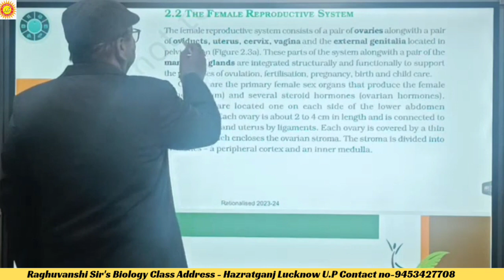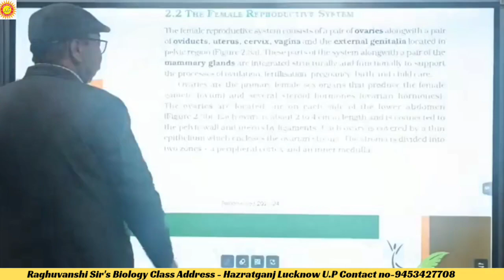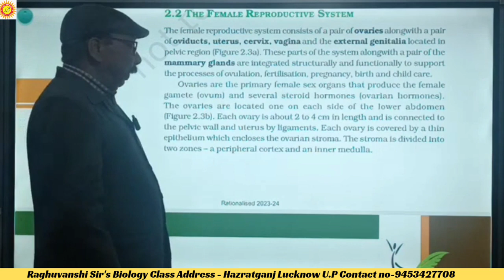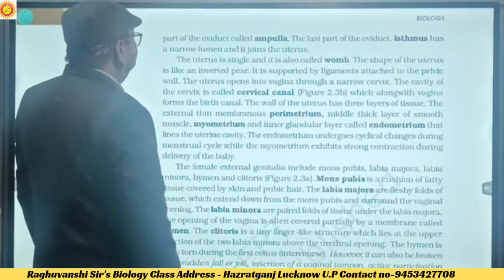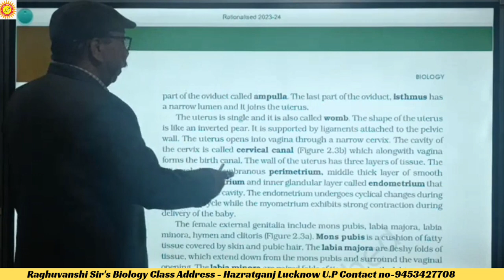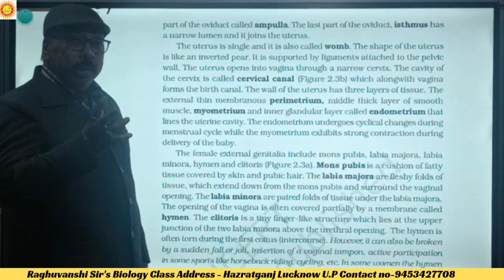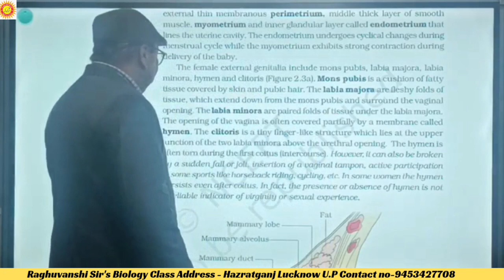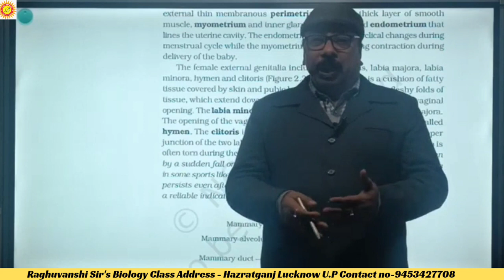Human Reproduction (Female Reproductive System)| NEET UG | Raghuvanshi Sir's Biology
In this engaging NEET UG , we embark on a fascinating journey into the Human Reproduction . Join us as we delve deep into the intricate world of biology, exploring the diverse species that inhabit our planet. Whether you're a student preparing for NEET UG or simply curious about the wonders of the natural world, this lecture is your key to unlocking the secrets of the Human Reproduction

Head Office: 3rd Floor Raghuvanshi Campus, Kaysons Lane, Nawal Kishore Road, Hazratganj, Lucknow

Office 2: 2nd Floor, Awadh Plaza, Naval Kishore Road, Hazratganj, Lucknow-226001

GS Institute - Gate Num- 03, 2nd Floor 62, Husangaj Metro Station, 070A/SF, Lalkuan Rd, Husainganj, Lucknow, Uttar Pradesh 226027

NEET UG Lecture
Animal Kingdom Exploration
Biology Education
Raghuvanshi Sir's Biology
NEET UG Exam
Wildlife Diversity
Educational Lecture Series
Biology Curriculum
Science Learning
NEET Preparation Tips
Animal Classification
Natural World Insights
Biology Insights
Student Study Guide
NEET UG Exam Prep
Wildlife Biology
Science Curriculum
Biology Lessons
Educational Insights
Animal Taxonomy
NEET UG Exam Insights
Biodiversity Studies
Science Exam Prep
Biology Explanations
NEET UG Study Material
Animal Habitats
Biology Knowledge
NEET UG Tutorial
Ecosystem Diversity
Science Learning Resources
Biology Concepts
NEET UG Exam Information
Animal Species
Biology Explained
NEET UG Biology Lecture